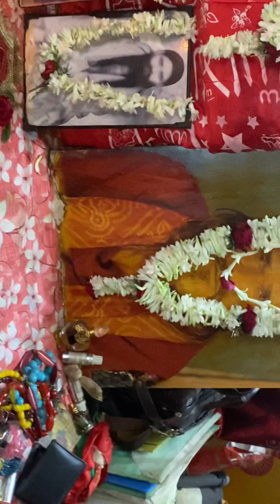Warsi Program - Baba Syed Tasweer Shah Waris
22 Madar Warsi Program at Narkeldanga 29 No Ward organised by Saghir Warsi (Saghir Baba) Part:4